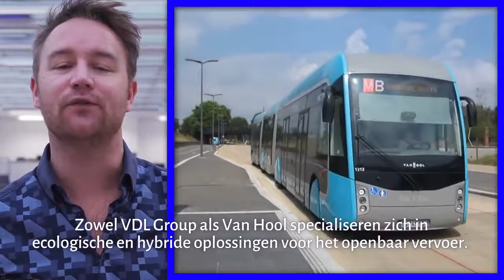Ambition Channel Episode 6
Laat ons in de comments ook weten wat je van de aflevering vond.

Een gloednieuwe Ambition Channel met wederom ingenieuze initiatieven en ontwikkelingen! Op het menu: een technologische boost voor het Zuiden, een revolutionair idee voor stadsverlichting, een pluim voor overheidsefficiëntie en een dikke duim voor ons steeds groener openbaar vervoer. En dat allemaal met een topjaar in het vooruitzicht voor de Belgische (job)markt. Ontdek hoe top 2018 wordt!